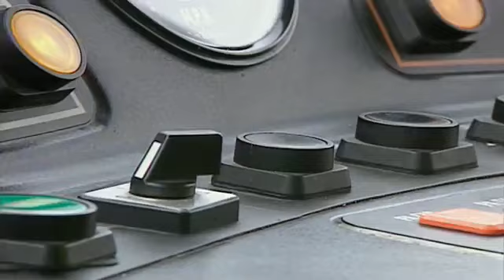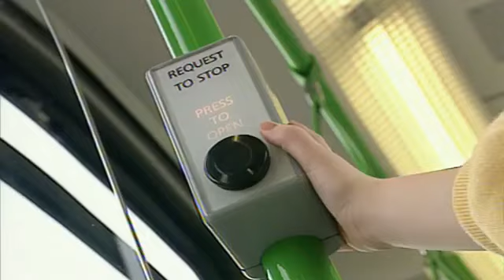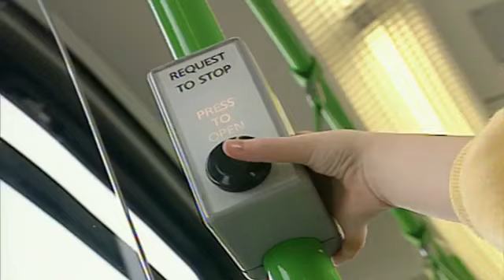jamies thinking time series 2 episode 30 my dads a tram driver